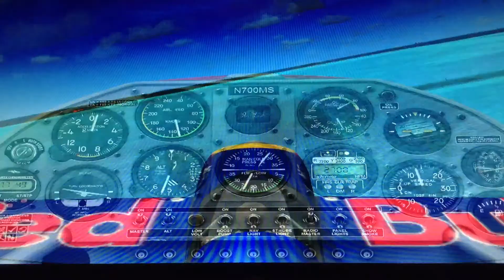trick plane doing tricks